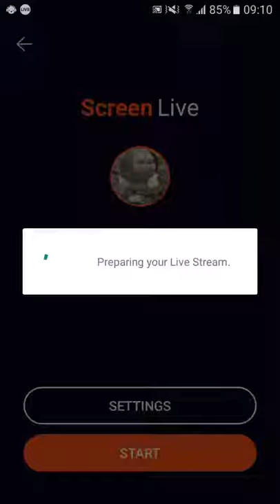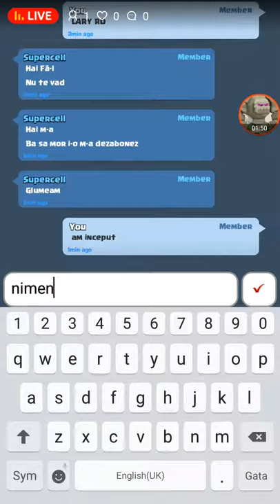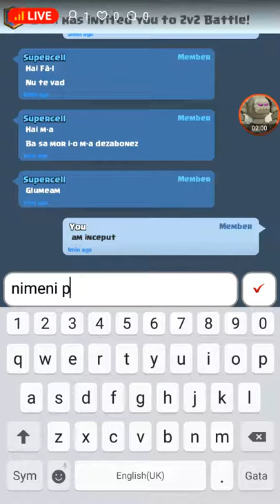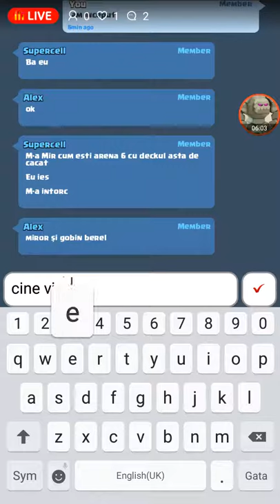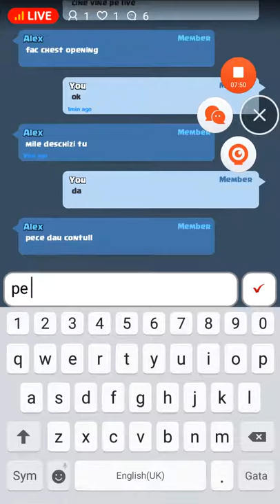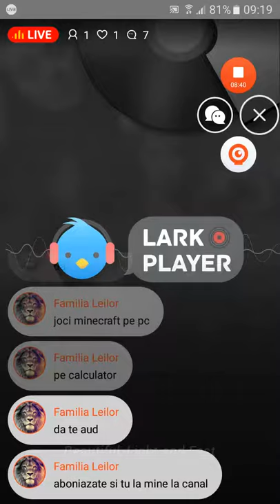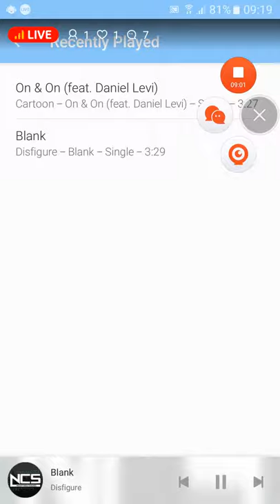live de dimineata clash royala (deschidem epic chest)